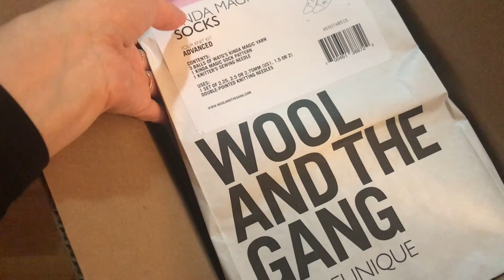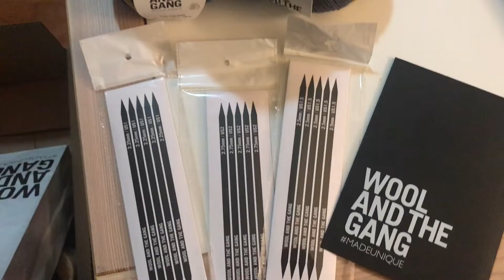일상VLOG36번째- 아침팬케익 만들기, 뜨개실소개, 친구Baby shower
안녕하세요~
이번영상은 아이폰으로 찍어서 올렸어요.
남편이 아이 데리고 시댁에 갔다는데 카메라를 가져갔거든요.
부족한 점이 많은 영상이지만 잘 봐주시고, 겨울 막바지 감기 조심하세요!